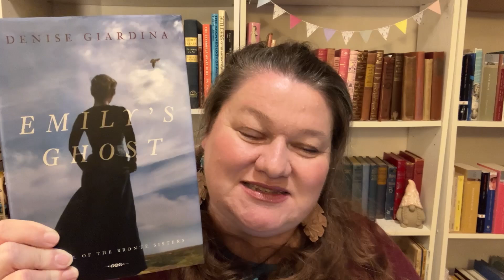6 Exceptional Women Authors | The Phenomenal Women Tag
Hey friends! It's tagtuesday and I'm doing the Phenomenal Woman tag created by @MarilynMayaMendoza . I was tagged by @Uncommon_Reader . Thank you for tagging me!

Sarah Coller
Bella Vista, AR 72715
USA

Do you love the old fashioned art of letter writing?